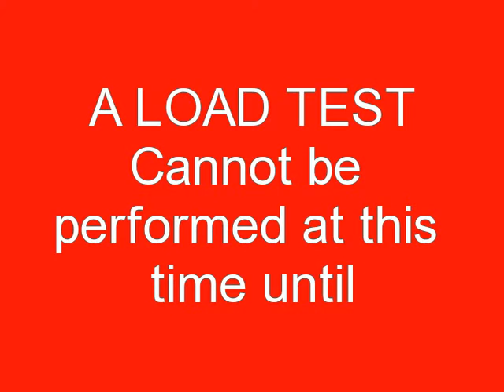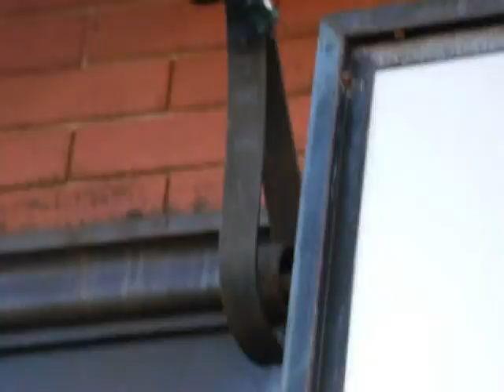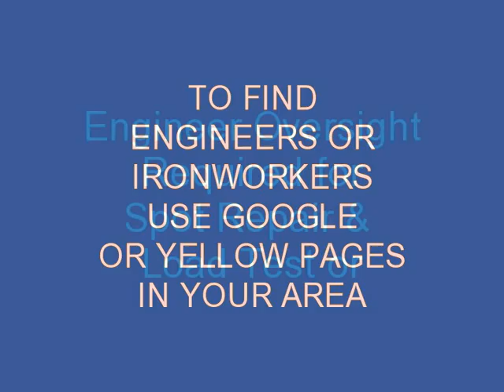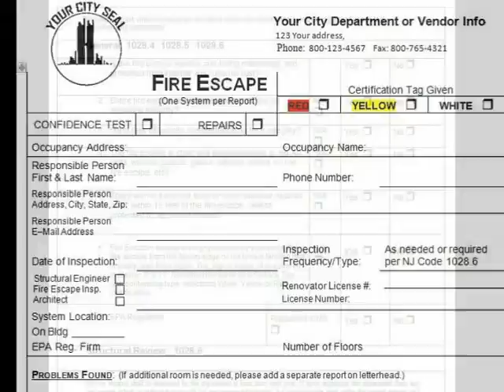Fire Escape Inspection Load Test Boston MA FireEscapeEngineers.com